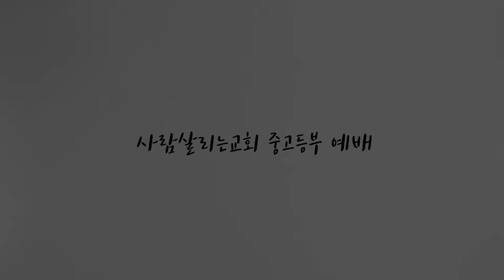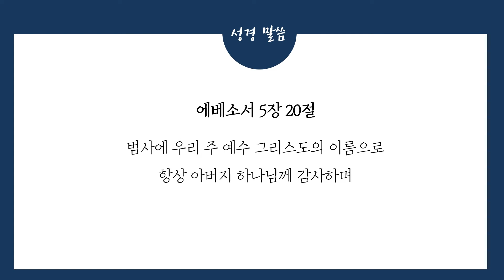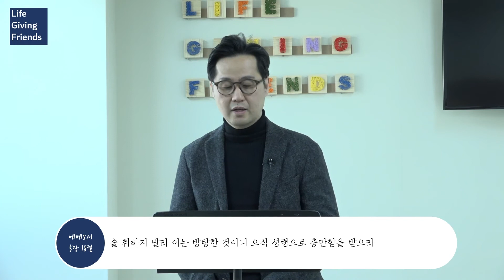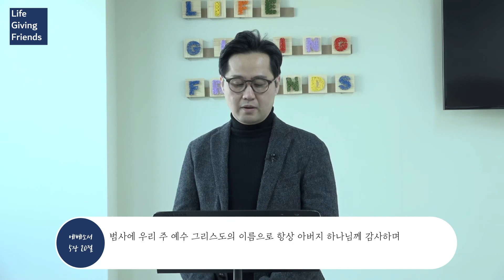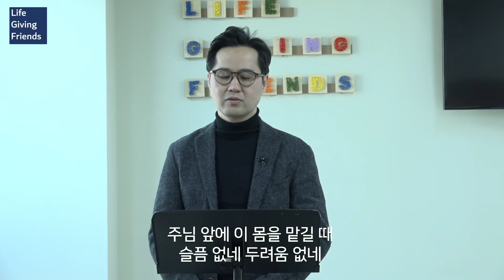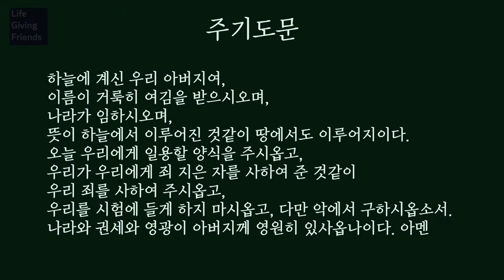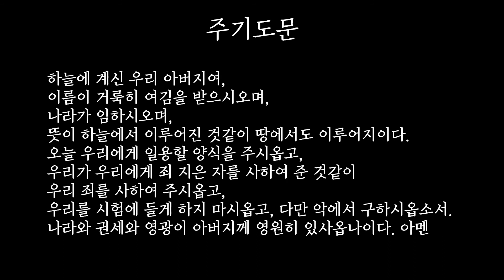2021년 01월 17일 다음세대 예배영상(중고등부)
샬롬 우리 예배의 현장을 나누며 은혜도 함께 나눕니다.
이 시간 떨어져있어도 함께 나눌 수 있음에 감사합니다.

장소: 호원아트홀 5층 메시홀

+말씀
본문: 에베소서 5장 15~21절
말씀: 그리스도인 만들기(2) - "금쪽같은 내 시간"
전하는 사람: 홍재영 전도사

+songlist
1. 성령이여 내 영혼을 D
2. 그 이름 아름답도다 G
3. 영원한 생명의 주님 G

+섬기는 사람들
찬양인도 : 심기훈
반주자 : 손예지
설교 : 홍재영 전도사
교사 : 손일권, 양힘찬, 안에스더, 심기훈, 손예지, 류청
          이미영, 김혜린, 차지원